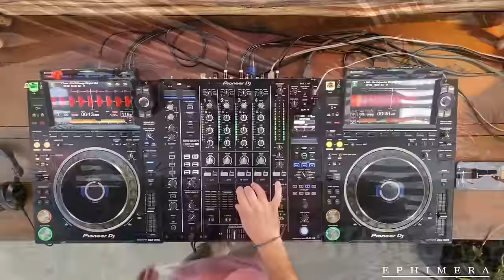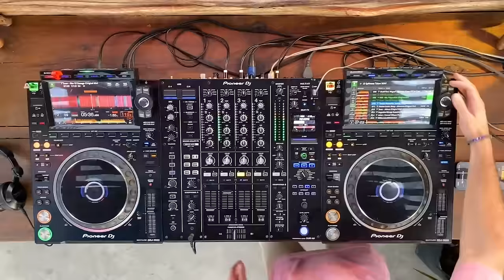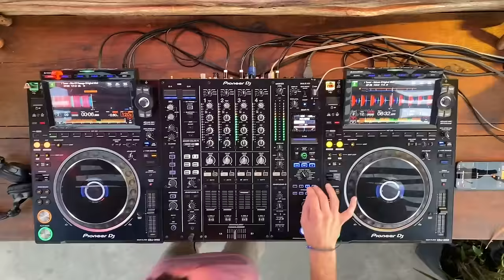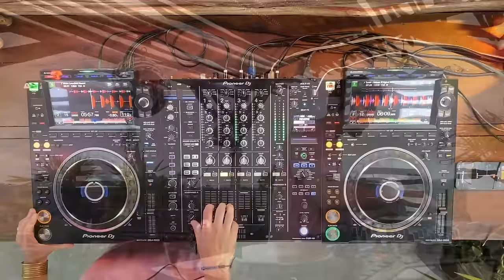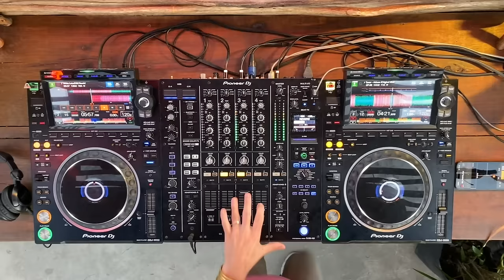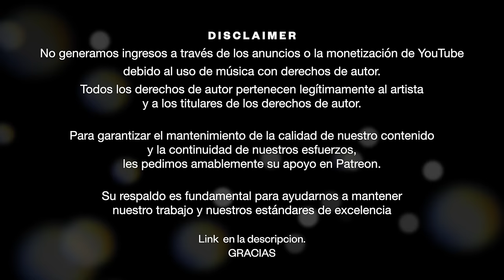Gayoso | Special Downtempo Sunset Mix 2024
⇝ About The Artist ➤ GAYOSO
AL GAYOSO (MX) is inspired in ancestral melodic world music, that mixes and makes the perfect blend of organic and deep house with elements of psy and techno music.
He began his musical journey knowing the beaty and power that music has on people.
Cofounder and curator of Horus Sessions.

📽️ Film & Broadcast
🎉 Event Designers
📍Tulum 🇲🇽